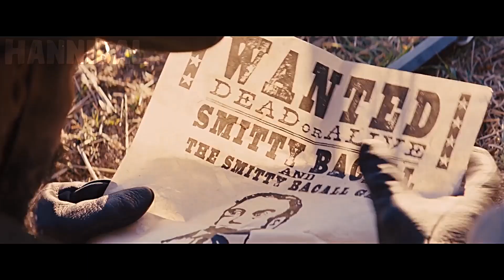O Gatilho Mais Rápido do Sul | Django Livre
No sul dos Estados Unidos, o ex-escravo Django faz uma aliança inesperada com o caçador de recompensas Schultz para caçar os criminosos mais procurados do país e resgatar sua esposa de um fazendeiro que força seus escravos a participar de competições mortais.
Data de lançamento: 18 de janeiro de 2013 (Brasil)
Diretor: Quentin Tarantino
Música composta por: Ennio Morricone
Bilheteria: 425,4 milhões USD
Indicações: MTV Movie Award: Melhor Momento "Que P é Essa?", MAIS
Prêmios: MTV Movie Award: Melhor Momento "Que P é Essa?"

Filme: Django Livre

Inscritos atuais: 242K
Meta: 500K